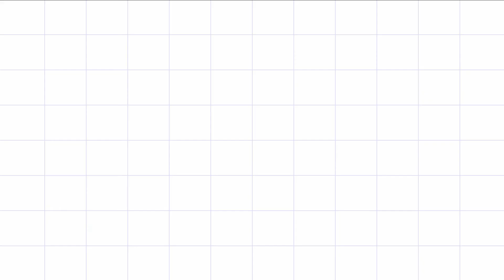TULIP FONDANT CAKE BY HEART |Jen Rute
Tulips in a fondant cake by HEART..